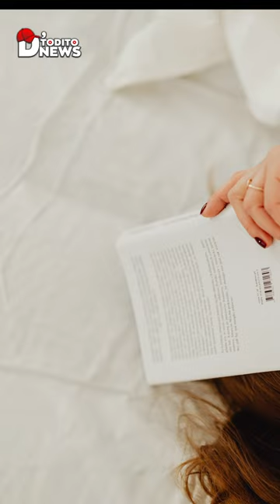🍎Mujer DORMIA Todas la Noches con su PERRO Hasta que Decubrió Algo ATERRADOR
Esta hermosa chica  solía dormir Todas las Noches con su PERRO Hasta que Descubrió esto!!!.
Después de unos meses, se enfrentó a una revelación inquietante. Mariana, una persona amable con una devoción por los animales, decidió adoptar a un cachorro joven de pastor alemán que había sido abandonado unos meses atrás. Este canino, de aspecto encantador y en búsqueda desesperada de un hogar, conquistó de inmediato el corazón de Mariana, quien optó por llevarlo a casa ese mismo día.  de inmediato ella le puso por nombre ZAGAL, La llegada de este adorable perro iluminó a toda la familia, pero en la primera noche,  Mariana notó un comportamiento peculiar de su nuevo compañero ZAGAL